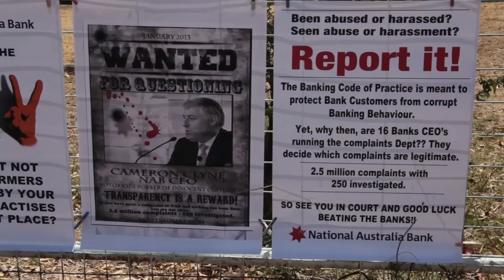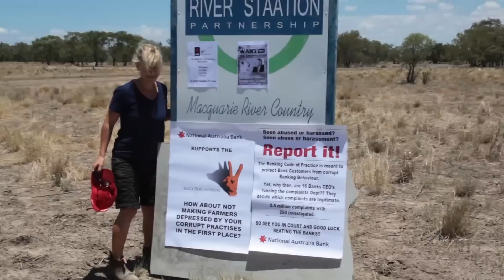Claires Statement - Occupy Glenacre - 23rd January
As Part of Occupy Sydneys Campaign to help Save Claire and Chris Priesty's Farm we sent a media team to document the struggle to retain their property from the greedy NAB Bank.

An in Depth article a